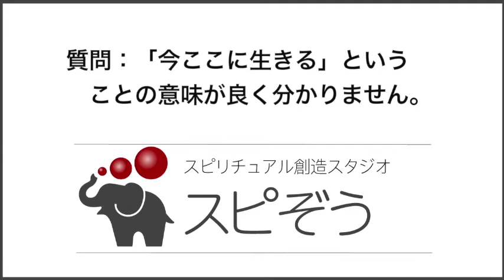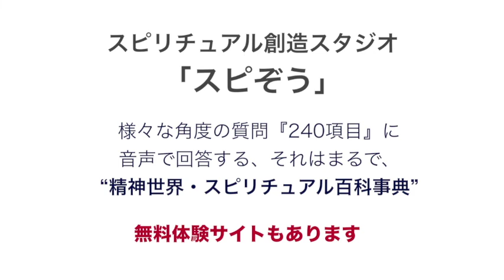「今ここに生きる」とはどういうことなのか？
⇒『スピぞう』無料体験サイト登録はこちらから

「Ｑ：『今ここに生きる』ということの意味が良く分かりません」

このご質問の回答をご紹介します。

この音声は、スピリチュアル分野の、よくある疑問や、勘違いしやすい様々な質問に、田久保剛が音声ファイルでお届けして、スマホ等で気軽に聴ける、

“精神世界・スピリチュアル百科辞典”

『スピリチュアル創造スタジオ』、略して『スピぞう』の項目の一つです。（2020年5月現在、133ファイル。その後続々更新中）

⇒『スピぞう』の詳細・お申込はこちらから
読むだけでアセンション！『現状を変える７つのヒント』
田久保剛の無料メールセミナーの参加はこちら